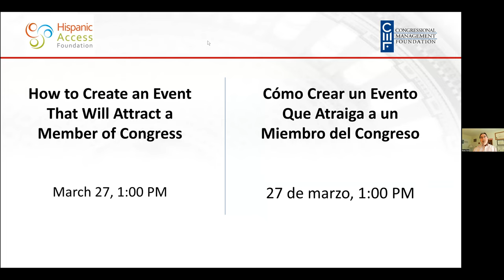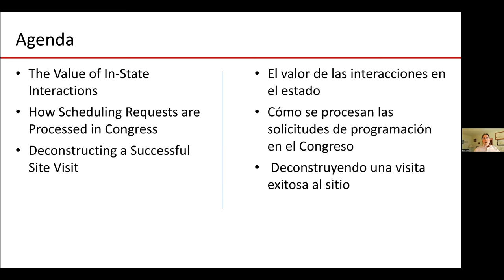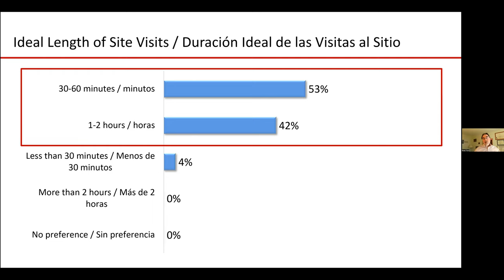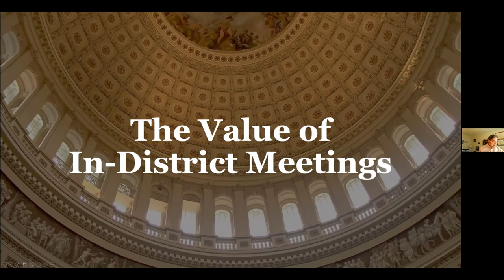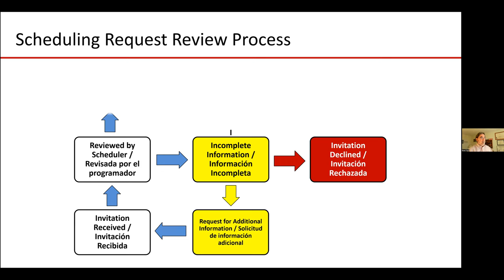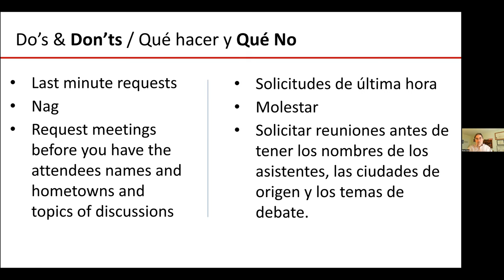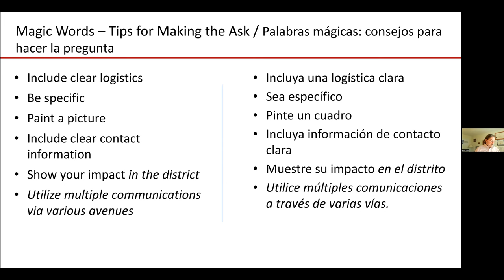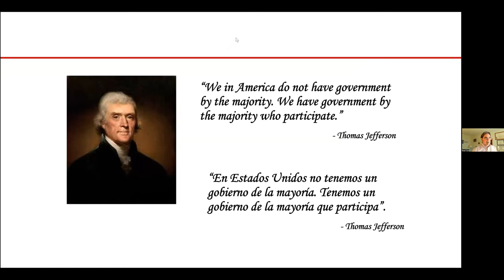Host Local Events to Engage Members of Congress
CMF research shows that Members of Congress consider visits to local facilities to be one of the most valuable ways to understand constituent views and opinions – more than any other source of information. This webinar shows participants how to entice Members of Congress to attend local events or meet with key stakeholders. It will also walk participants through the steps to invite legislators to participate in a powerful in-person experience that promises to inform Members about the impact their organization has in Members' districts or states while educating them about their issues.